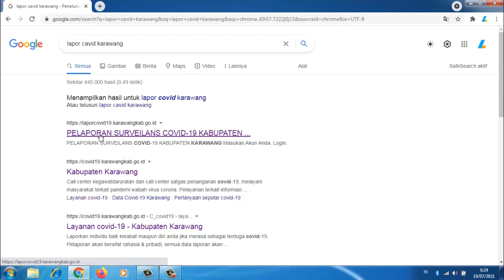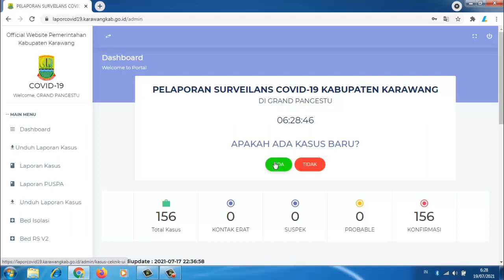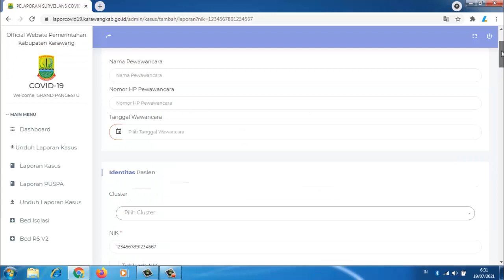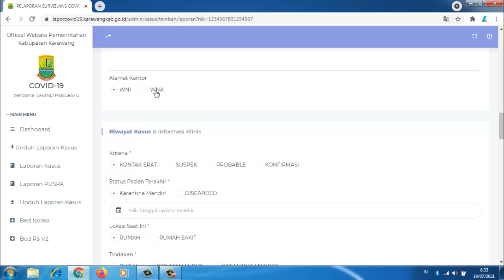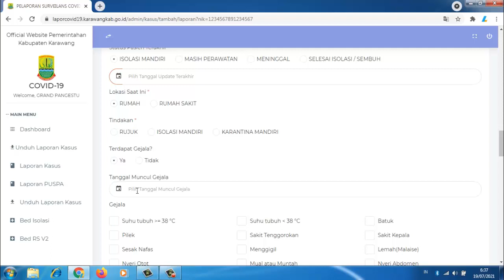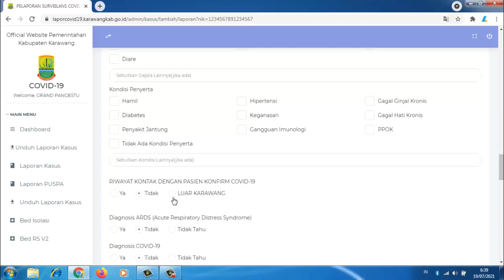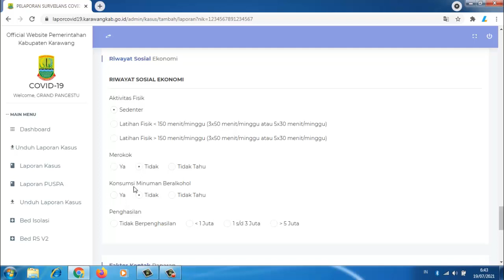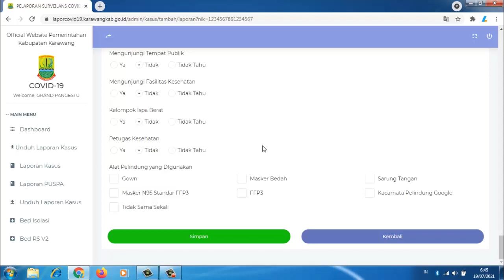Cara Input Data Kasus Covid-19 di Aplikasi Lapor Covid-19 Karawang